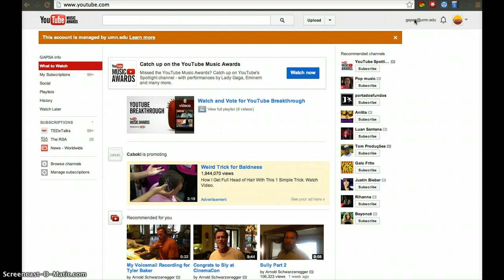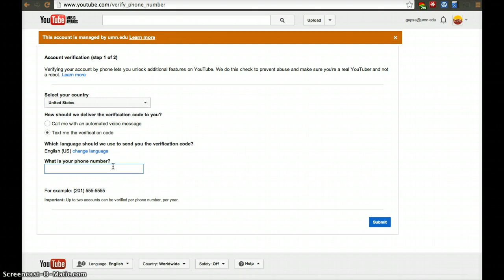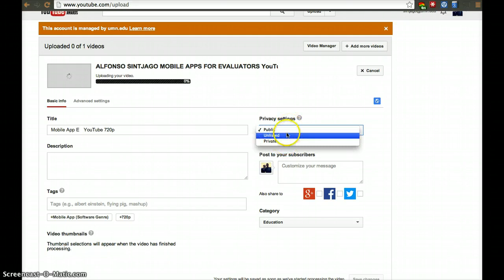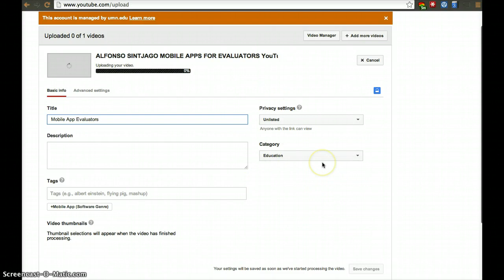Google Apps - Using UMN YouTube Accounts (Removing 15 Min Limit)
Using UMN YouTube Accounts and Extending 15 Min Limit